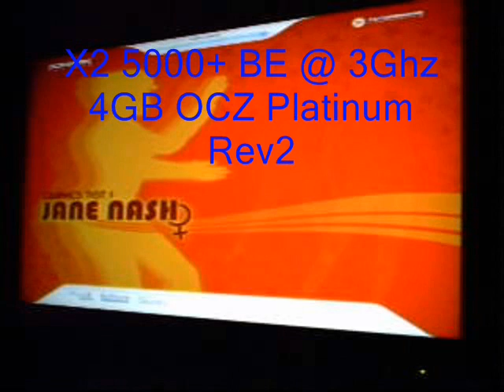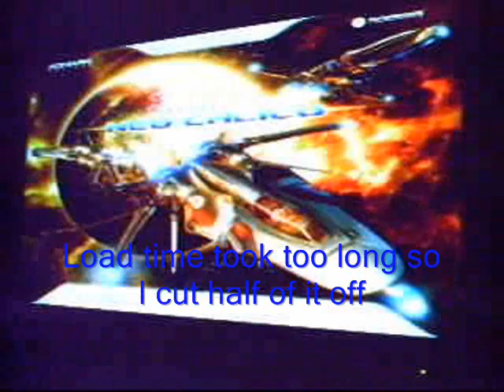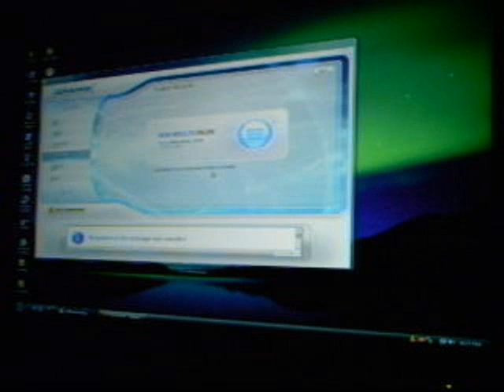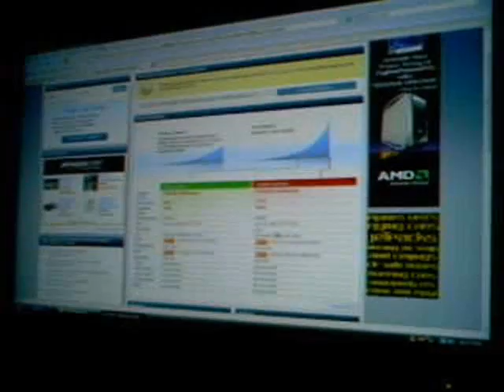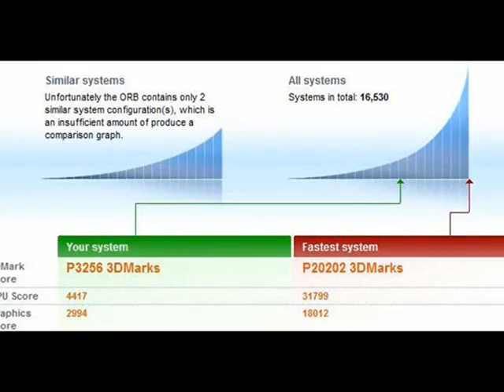HD2900XT Benchmarks - 3dmark Vantage Trail Run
3dmark Vantage trial ran on my rig, result was sad, but it's rather interesting this time, different game tests